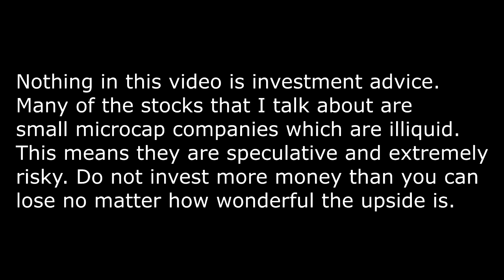10 Reasons to Buy Tesla Stock Parody